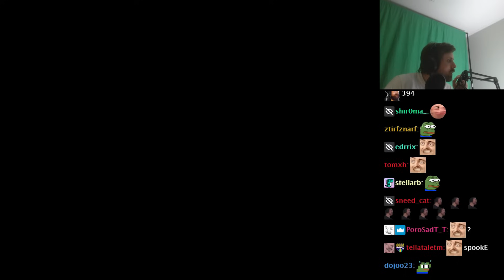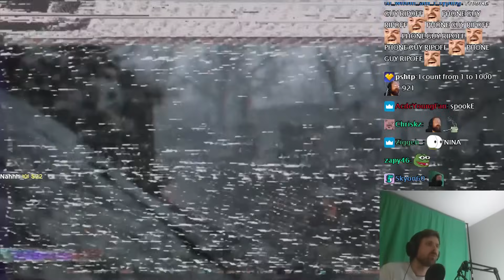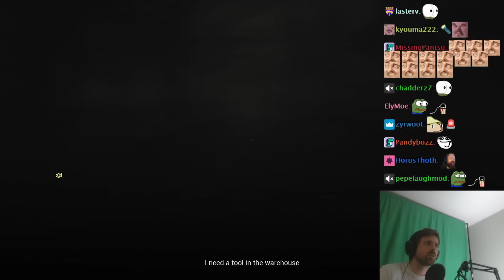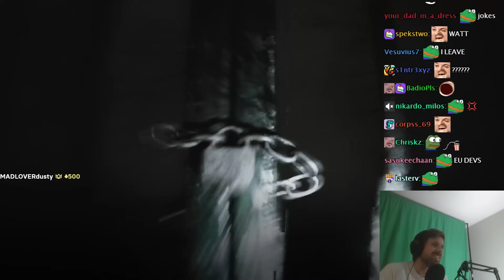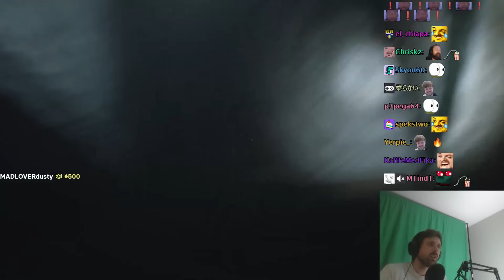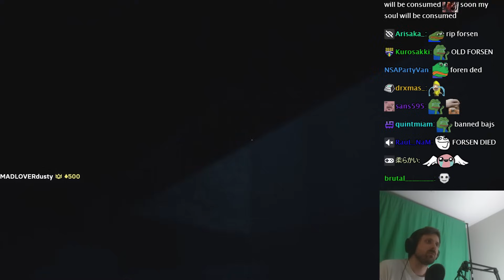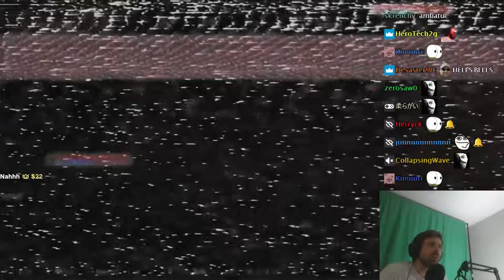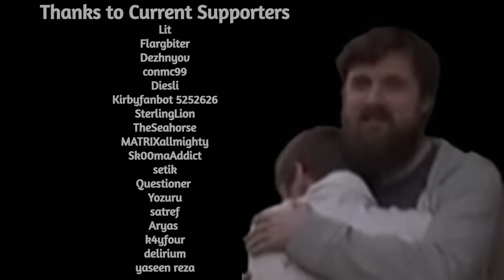Forsen Plays Graveyard Shift (With Chat)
0:00 start
3:28 lule dev
7:52 i jumped lule
11:02 dev dono lula
14:09 soysenface-blue-smiling
15:32 voices
32:14 sugarfree scream
42:18 crowbarsen
57:05 little trolling
1:14:53 rlytho fors